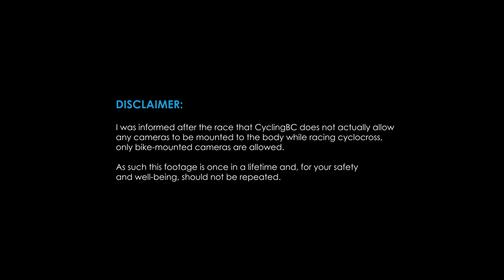Racing CX experience: Queen's Park 2018 || New Westminster, BC | Gravel Biking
Today I bring you a POV guide to cyclocross (CX) by racing in Queen's Park CX. What is cyclocross? It's is the perfect blend of road and mountain biking, combining the fitness and technical skill requirements of each. A true cyclocross bike is a slightly beefed up road bike with a higher bottom bracket and knobby tires no wider than 33mm. However, many end up using bikes intended for gravel biking.
This course is put on by VCXC and provided a perfect amount of mud, speed, grass, dirt and technical.
New Westminster is located in BC, Canada about a 30 minute drive from downtown Vancouver.
Learn what to expect on the race course, which lines work well and be entertained as I duel with another competitor.

RATINGS:
Steep (-3 to 3): 0.5
Technical (0 to 3): 1